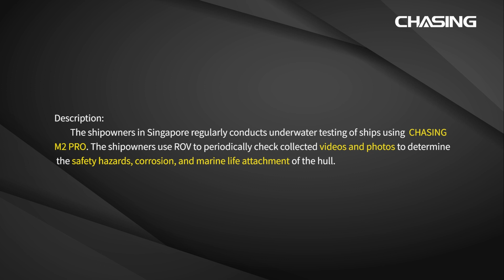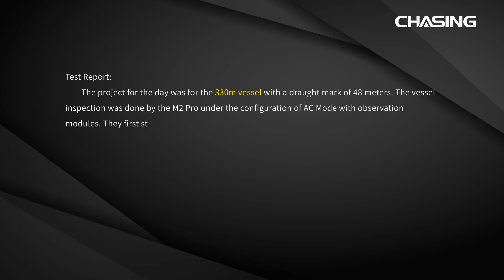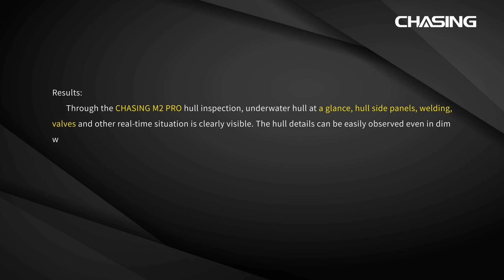Unlocking Maritime Excellence: CHASING ROVs for Efficient Ship Inspections & Maintenance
Explore the future of maritime operations with CHASING ROVs – the ultimate solution for revolutionizing ship inspections and maintenance. From detecting hull cracks to removing entanglements, CHASING ROVs offer unparalleled efficiency, cost-effectiveness, and safety, ensuring smooth vessel operation in domestic and international waters. Join the maritime revolution and elevate your ship maintenance practices with CHASING ROVs today!